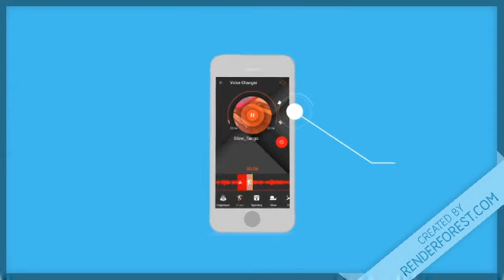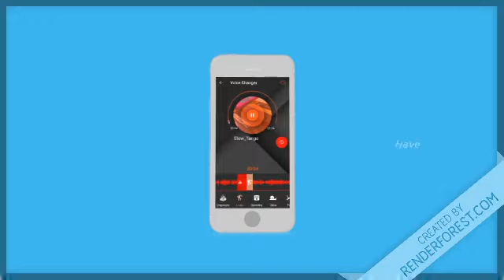AudioLab: Best Audio Editor app for Cut, Merge, Mix, Extract, Convert, tag edit, Recording & more...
AudioLab (Android App)

A full featured, professional, modern, and fastest Audio Editor for Android, which offers Best in business Audio Editing(cut/delete/copy/paste), Unique Audio Mixing, detailed Tag Editing, and one of a kind Audio Conversion technique and many more features... with Instant Preview to monitor every step of your modification.

➜ Want to Cut the best part of your audio and save it as your Ringtone/Alarm/Music File/Notification Tone/Assign to Contact?
➜ Want to Mix Audio like Professional Desktop Mixing?
➜ Want to Extract Audio from Your Favorite Video?
➜ Want to Create Mashups?
➜ Want to Record quality audio?
➜ Fed up With wrong Album art, Song art, and inaccurate audio tag?

With AudioLab you can do all these and much more.
And AudioLab is Completely FREE!! No limits!

♪ Trim Audio
Simple, Modern and Easy to use user interface to precisely cut the best part of Your Audio Song for using in Music File, Ringtone, Notification, Alarm, or Contact Tone.
Add Silence, Delete a Portion of Audio, Copy Paste any part of Audio with Edit Stack to easily navigate you through your editing.
Supports every file format you can imagine (mp3, wav, flac, m4a, aac, ogg and more..)

♪ Mix Audio
Mix Your Audio with three different Audio track to create remixes.
Same or any format songs can be remixed. You can also choose the Volume(Left, Right), Position of the Audio track, repeat count and also trim only desired part of audio to mix.
Add Lots of effect like Echo, Flanger, Whoosh, Reverb, Gate, Clipper.
Change Tempo(Speed) and Pitch of Audio.

♪ Merge Audio
Merge two or more audio and create single audio using Merge Audio. You can merge Audio files of different formats with no loss in Audio Quality.

♪ Tag Editor
Correct wrong Album/Song art and inaccurate audio tag(Edit all the most known tag information)
Tag Editor currently fully supports Mp3, Mp4(Mp4, M4a and M4p audio) Ogg Vorbis, Flac

♪ Convert Audio
Convert Audio files from one format to another. Choose from following Audio formats- MP3, WAV, AAC, MP4, FLAC, OGG, OPUS, AC3 with different Sample Rate, Bit Rate, and Audio Channel.

♪ Record Audio
Record Audio with desired Source, Channel, Sample rate , Audio Format, and advance option like Noise Suppressor, Automatic Gain, and Skip Silence

♪ Split Audio
AudioLab helps you to quickly split any audio file into two parts.

♪ Reverse Audio
AudioLab help you to reverse any audio file with Instant Preview

AudioLab help you to Convert Your Speech to Text

AudioLab help you to Convert Text to Speech with phone's built-in Text to speech engine
It Also Supports Pitch and Speed change option

♪ Device Codec Info
AudioLab also provides a simple and handy tool that allows you to detect which multimedia encoders and decoders(codecs) are available on your Android device

♪ Audio Player
Play Every Output with Beautiful Audio Player with Equalizer, Internal and External Lyrics support

♪ Voice Changer
Change your voice/audio and have fun with your modified voice!
Apply Helium, Drunk, Spinning, Chipmunk and many other funny effects to your voice

♪ Audio From Video
Convert Video to an Audio File. Extract audio of any video and save it. Select the part of Video you want to convert in Audio. Choose from one of the supported Audio formats

AudioLab is the most powerful Audio Editor which includes all the audio editing features.
It can be used to create best song tracks, ringtone cutter, remixes, mashups, Voice Changer, tag editor and much more...